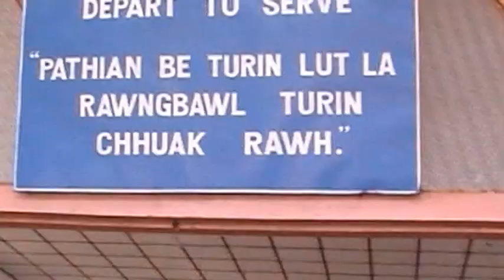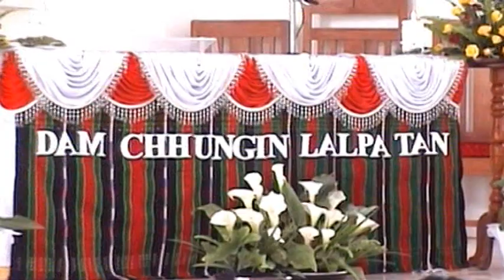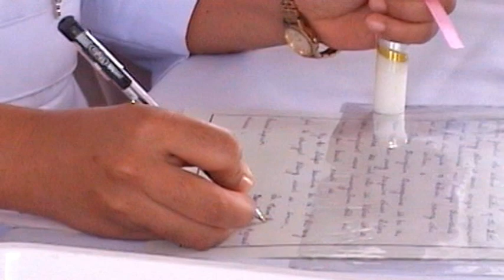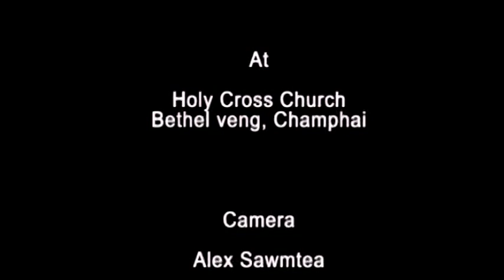Final Profession of Sr Aseni BS